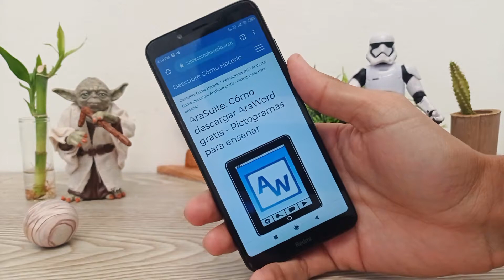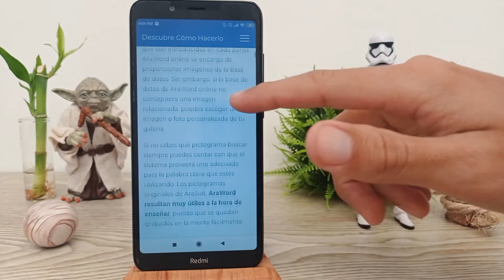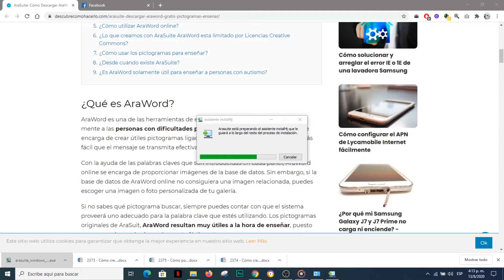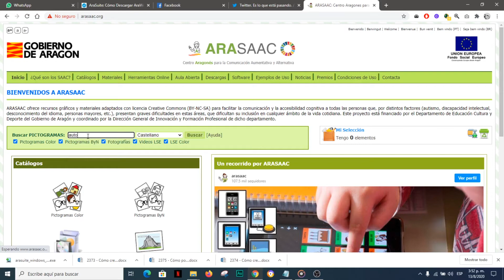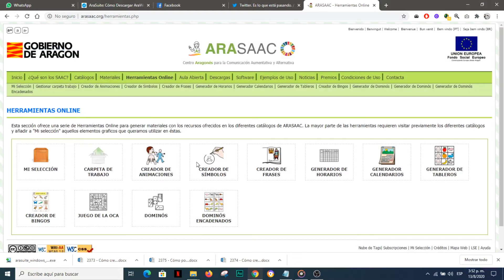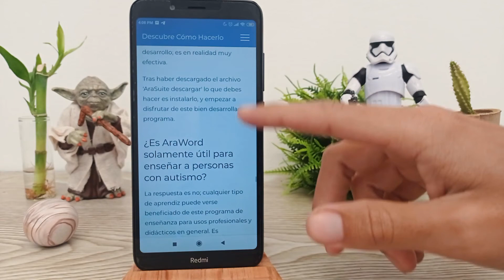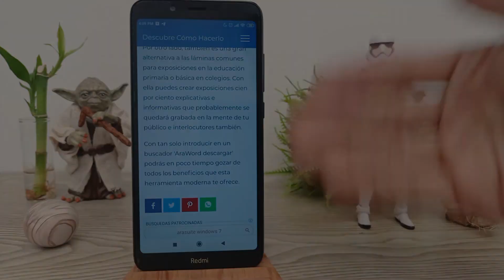AraSuite: Cómo Descargar AraWord - Pictogramas para Enseñar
En este video descubre Cómo Descargar AraWord. En el Canal Descubre Cómo Hacerlo encontrarás el mejor contenido. ¡No te lo puedes perder!